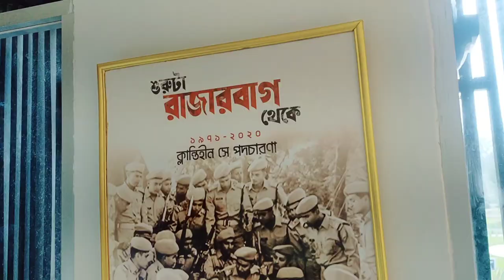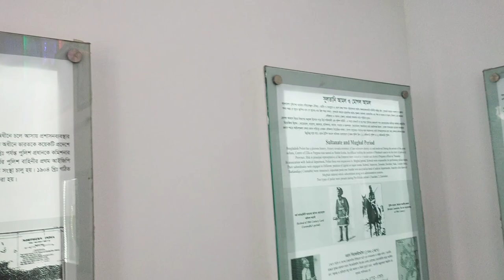মহেরা জমিদার বাড়ি,টাঙ্গাইল